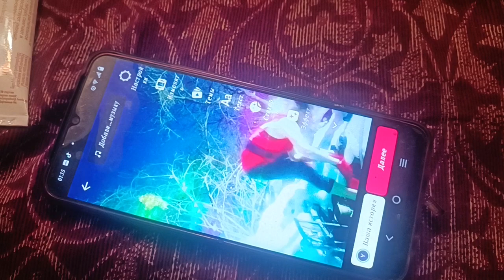21 марта 2024 г.